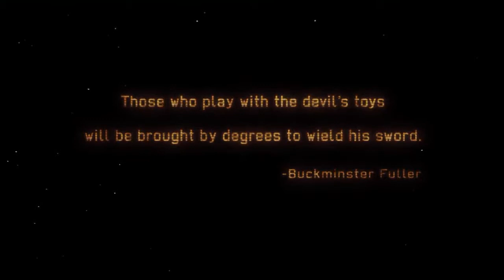XCOM: Long War - AlbatrossofTime's Let's Play - Episode 1